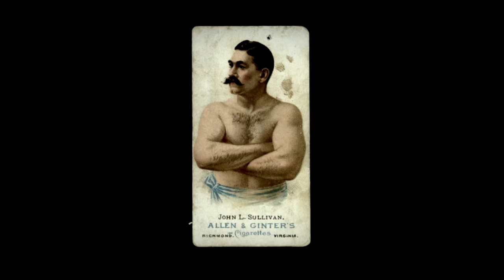Una cosa extraña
Profecía inaugural del apocalipsis

Escrita en octubre de 1996
Grabada el 18 de enero de 2016
Videografiada el 19 de enero

by juan Rayos
-rayitos pa los amigos-

El de los muchos títulos
Nos los Rayos, que ya éramos antes de que naciera este Universo
El precursor
El que camina solo por las noches
El que clama solo en el desierto
El de los cuernos casi tan grandes como los de Satanás
El que camina a Su encuentro

Vive dios!!!